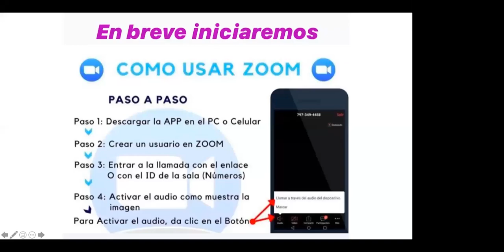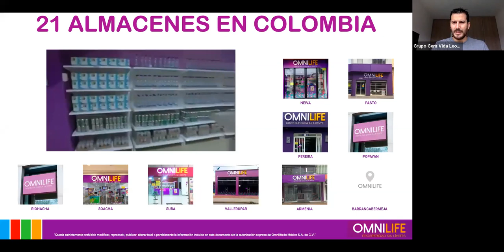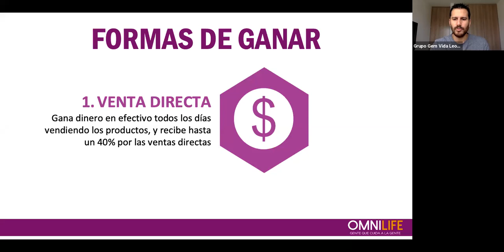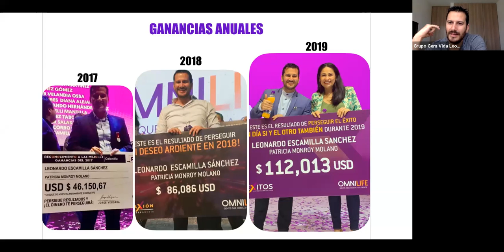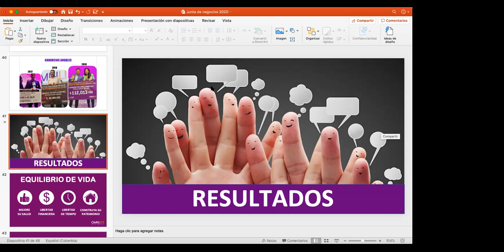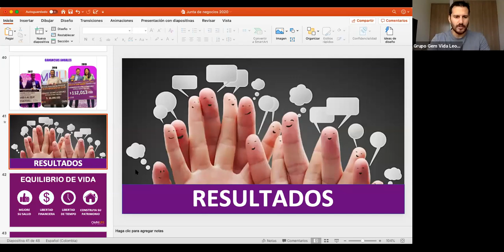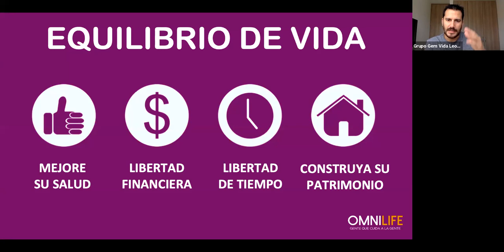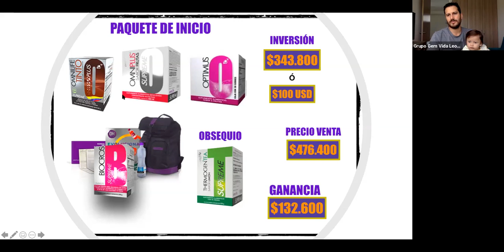Junta de negocios 310320 por Leonardo Escamilla